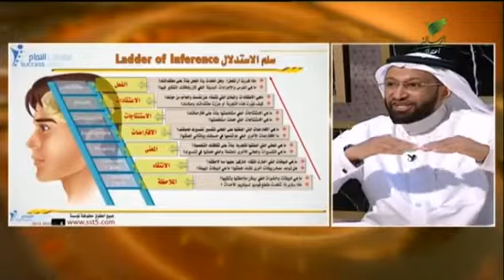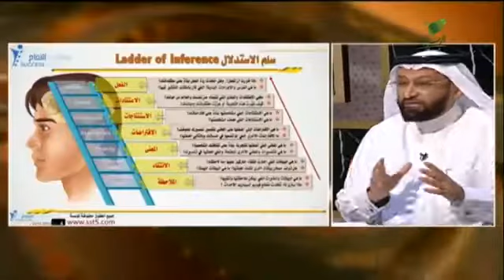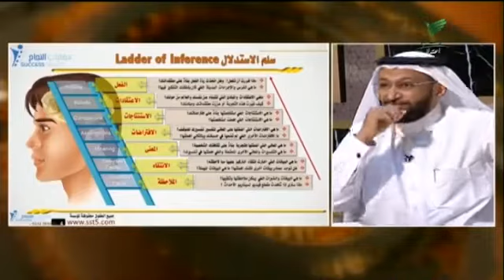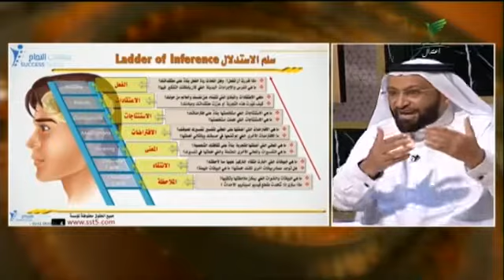سلم الاستدلال وأثره في تعزيز الأمن الفكري مع د. محمد العامري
يطيب لمكتب مهارات النجاح للإستشارات التعليمية والتربوية ان يقدم لكم تسجيلاً لحلقة تلفزيونية مميزة بعنوان : سلم الاستدلال Ladder of Inference وأثره في تعزيز الأمن الفكري

و التي تم بثها عبر قناة الرسالة التلفزيونية ، ضمن برنامج اعتدال وكان ضيف الحلقة المدرب والمستشار التعليمي والتربوي الدكتور محمد العامري

و ادار الحلقة والحوار المذيع : طارق القرني

وبرنامج اعتدال هو برنامج يقدم رؤية شرعية واجتماعية ونفسية وقراءة تاريخية لتعزيز قيمة الإعتدال والتعايش بين المجتمعات، ونبذ التطرف والإرهاب، وتفكيك الأفكار الهدامة ويناقش فكر الجماعات المتطرفة.

و قد اوضح المدرب والمستشار التعليمي والتربوي الدكتور محمد العامري في حديثة أن سلم الاستدلال هو نموذج عقلي تم وصفه لأول مرة من قبل عالم النفس التنظيمي ، كريس أرجريس Chris Argyris ، ونشره بعد ذلمك بيتر سينج في كتابه ، الانضباط الخامس.
يتكون السلم من 7 درجات أو مراحل تحدد العملية السريعة التي تمر بها عقولنا للتوصل إلى استنتاجات واتخاذ إجراءات في موقف معين.

وقد اوضح المدرب و المستشار التعليمي و التربوي د. محمد العامريأن  هذا النموذج سلم الإستدلال Ladder of Inference يساعد في تحليل وجهات النظر لكافة المعنين بالمشروع أو المهمة، قم بعملية السؤال حول المكونات السبعة لسلم الاستدلال ودون النتائج هنا ثم ناقش النتيجة النهائية.

وأن سلم الاستدلال يحتوى على المراحل الإداركية التالية :

(1) الملاحظة Objective Facts
المعلومات والتجارب التي تمت ملاحظتها، ونختبر أو نراقب أو نتأثر بالعالم الواقعي من حولنا
نحدد ما هي الحقائق الموجودة لدينا من الإحصائيات أو الأرقام أو المعلومات المؤكدة بدليل، لنتجنب الوقوع في فخ الافتراضات الخاطئة التي تكون غالباً ما تعتمد على الأهواء الشخصية.
ما هي البيانات والخبرات التي يمكن ملاحظتها وتلقيها؟
ماذا سترى إذا شاهدت مقطع فيديو لسيناريو الأحداث ؟

(2) الانتقاء Selected Facts
ما هي المعلومات المنتقاة التي تم تصفيتها من ما قمت بملاحظته بناء على الخبرات السابقة؟
حيث نقوم بشكل واعي (غير مبرمج) او غير واعي (مبرمج)  بتنقية واختيار الحقائق المتاحة التي سوف تدعم القرار الذي ننوي اتخاذه في النهاية.
ما هي البيانات التي اخترت انتقاء التركيز عليها مما لاحظته؟
هل توجد مصادر بيانات أخرى لكنك اهملتها؟ ما هي البيانات المهملة؟

(3) المعنى و التفسير Meaning
ما المعنى او التفسير الثقافي الذي أضفته بناء على خبراتك لتكون تفسيرك الشخصي للتجربة؟
 التفسير بناءً على الحقائق المتاحة وعلينا تجنب أي مشاعر هنا، لأنه من المحتمل أن تطرأ مشكلة الافتراضات الخاطئة، وبالتالي فالتفسير يُبنى فقط على الحقائق التي تدعمها الأدلة.
ما هي المعاني التي أضفتها للتجربة بناءً على ثقافتك الشخصية؟
ما هي التفسيرات والمعاني الأخرى المحتملة والتي اهملتها في تفسيرك؟

(4) الافتراضات Assumptions
ما هي الفرضيات التي استلهمتها من المعنى الشخصي الذي قمت بإضافته وتؤطر بها انطباعك؟
الافتراض قضية مسلمة أو، موضوعة للاستدلال بها على غيرها، والافتراض المسبق هو افتراض ضمني عن العالم أو خلفية عقائدية مرتبطة بقول معين لا يشكك في صحته في الحوار.
ما هي الافتراضات التي أضفتها على المعاني لتفسير تفسيرك للموقف؟
ما الافتراضات الأخرى التي لم تضعها في حسبانك وبالتالي أهملتها؟

(5) الاستنتاجات Conclusions
ما هي الاستنتاجات والأحكام العاطفية المستخلصة بناء على الفرضيات التي تشكل رد فعلنا؟
اَي مرحلة تكوين استنتاجنا النهائي بناءً على الافتراضات الموجودة المدعومة بالحقائق الموثقة.
 وهنا يجب ان نفرق بين الاحكام المنطقية وغير المنطقية المشوبة بالعاطفة
ما هي الاستنتاجات التي استخلصتها بناءً على افتراضاتك؟
ما هي الاستنتاجات التي اهملت استخلصتها؟

(6) الاعتقادات و المبادئ Beliefs
ما هي المبادئ / الاعتقادات المتبلورة والتي نؤكد أو تعدل معتقداتنا بشأن الموقف والعالم حولنا؟
 والاعتقاد هو الحكم الذي لا يقبل الشك فيه لدى معتقده.
وتعنى ما عقد الإنسانُ عليه قلبه جازماً به من الأفكار والمبادئ واعتز به؛ فهو عقيدة، سواءٌ؛ كان حقاً، أو باطلا.
ماهي الاعتقادات والمبادئ التي تتبناه عن نفسك والعالم من حولك؟
كيف غيّرت هذه التجربة أو عززت معتقداتك ومبادئك؟

(7) الفعل Actions

والله الموفق